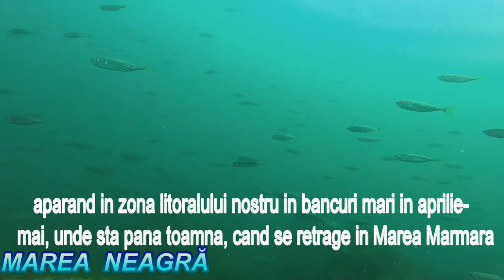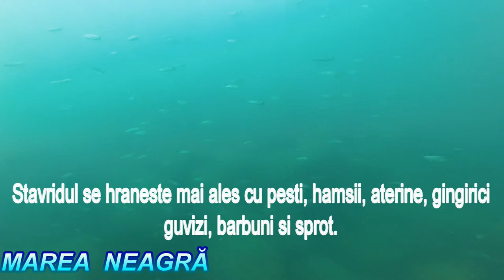Stavrizii din Marea Neagră.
AJUTAȚI-NE SA CREȘTEM! Fiecare LIKE , fieacare distribuire pe rețelele de socializare inseamnă foare mult pentru noi. Cu o audiență mai mare vom  atrage atenția asupra protejării Mării Negre .